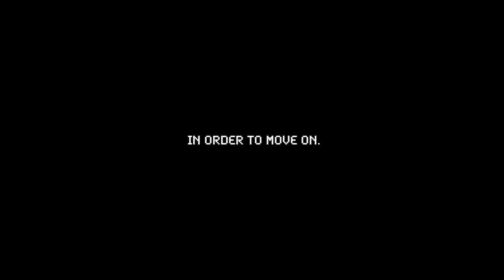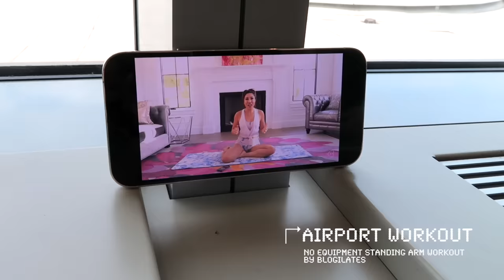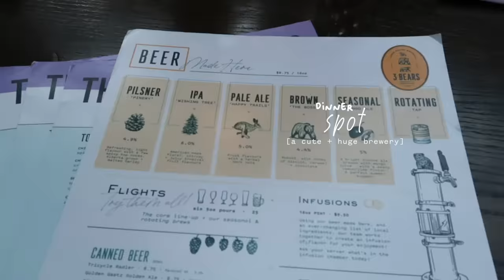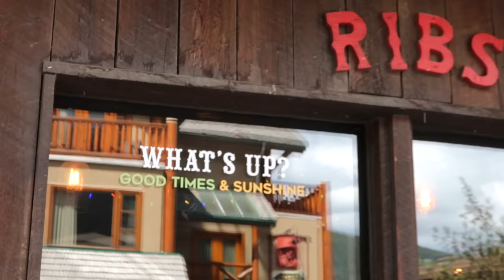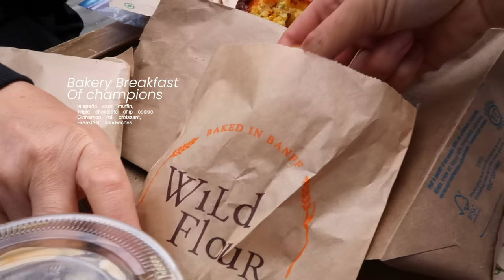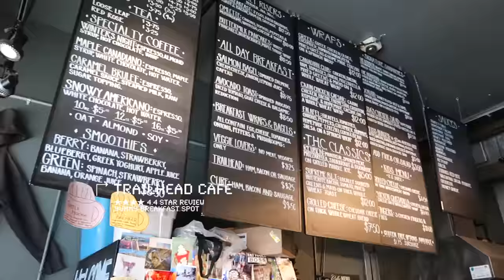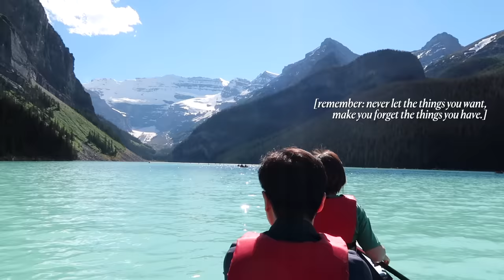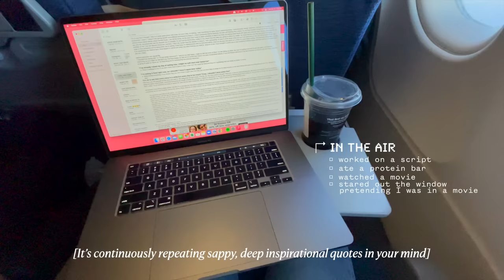Struggling w. Body Image + Weight Gain on Vacation | What I Ate, Social Media Cleanse, No Food Rules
Hi 💛 I'm so proud of you. You’re going great job. Come take a break with me :)

FAQ
What camera do I use? Canon m50 and canon gx7 mark ii